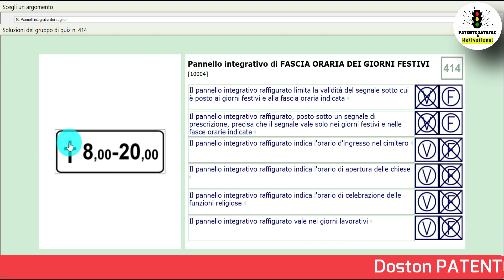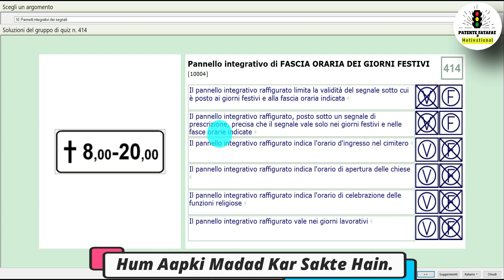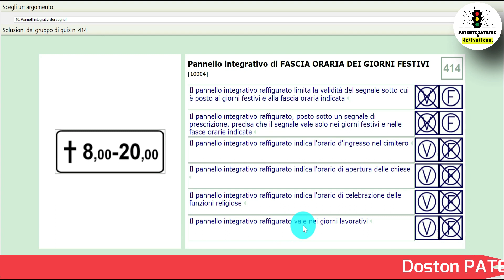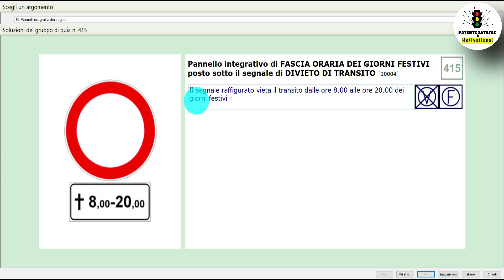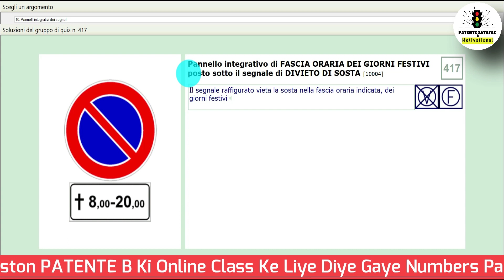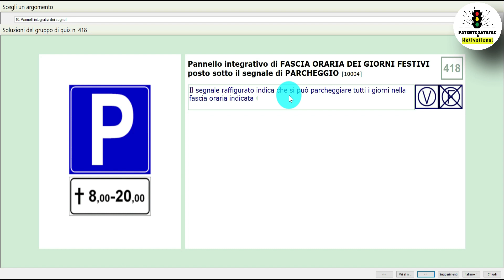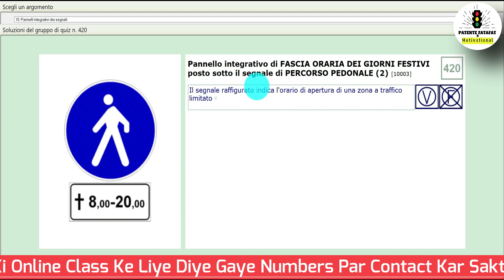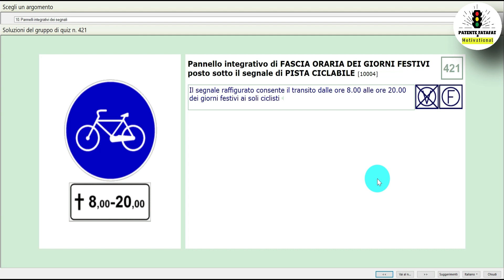Patente B Urdu Hindi l Chapter- 10 l Page 414-421l by Arif Deshwali l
Hello Friends,

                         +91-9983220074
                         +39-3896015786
                                Skype